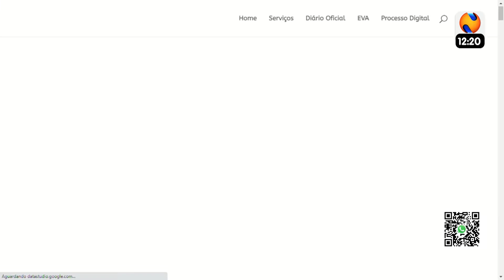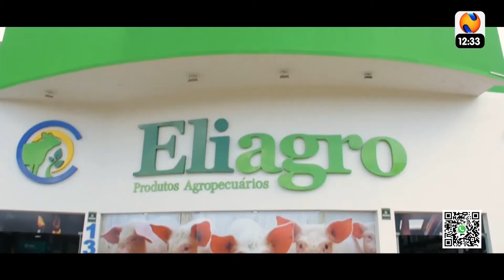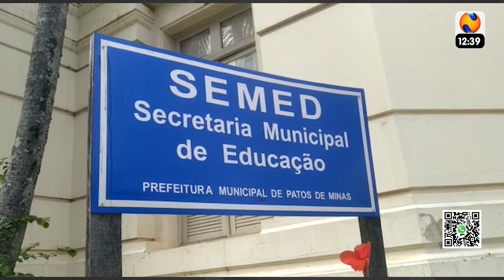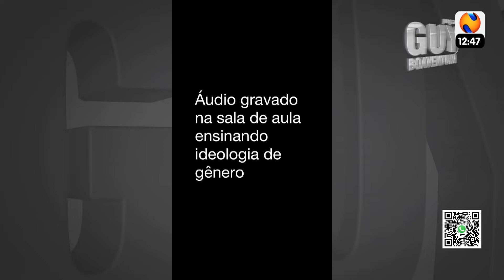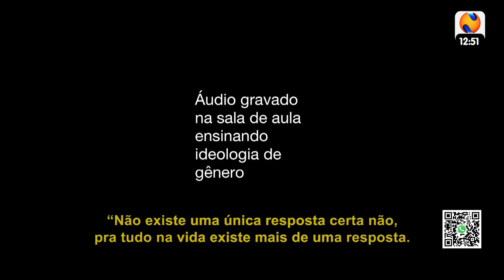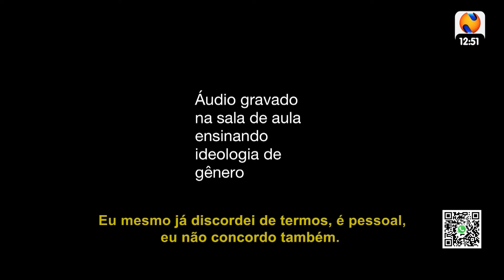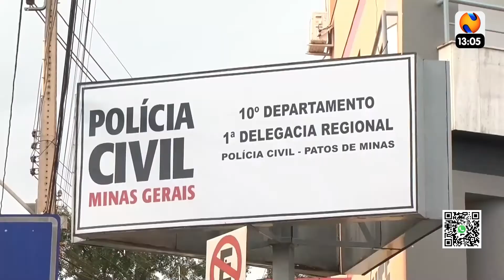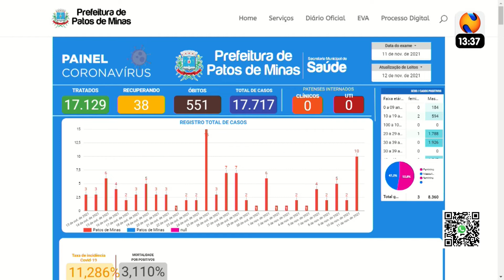PROGRAMA GUY BOAVENTURA 12 11 2021